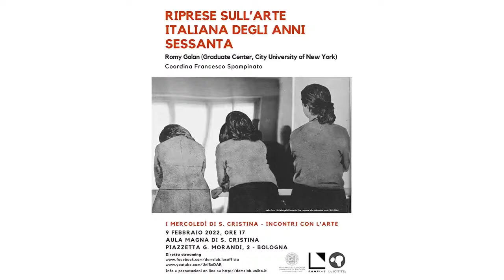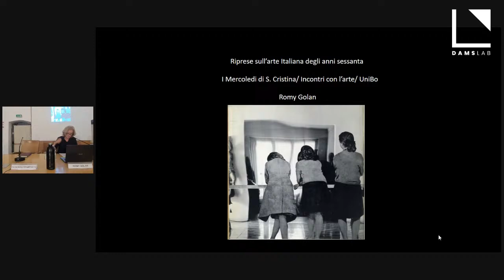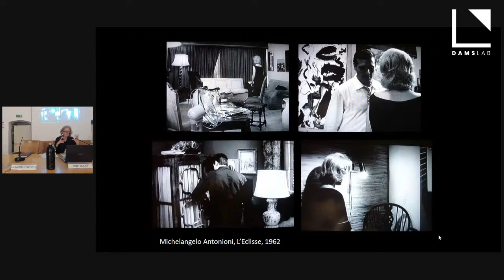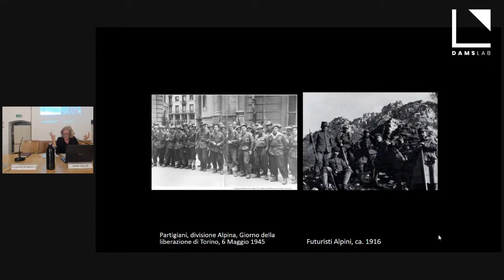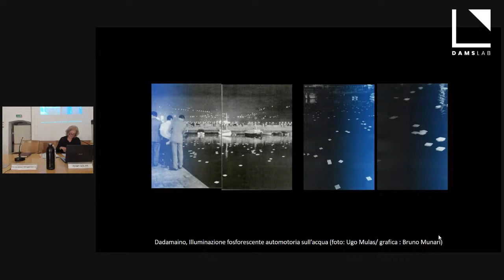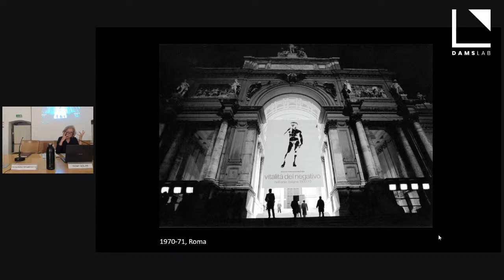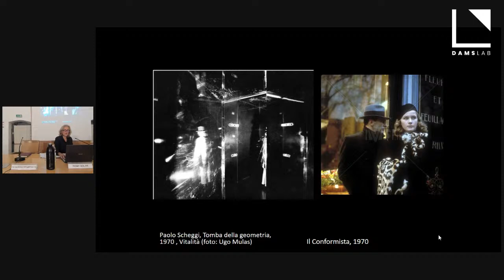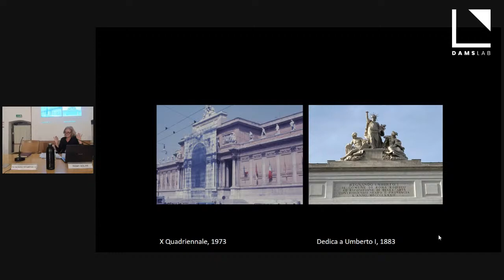Riprese sull’arte italiana degli anni Sessanta.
Nell'ambito dell'annuale ciclo de "I Mercoledì di S. Cristina", l'incontro propone una riflessione sulla dimensione politica dell'arte italiana degli anni Sessanta.